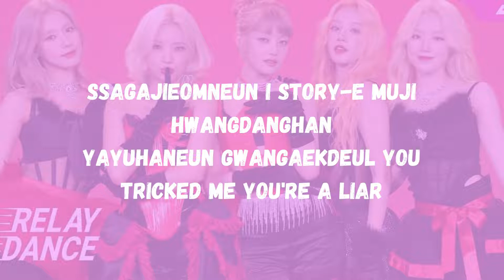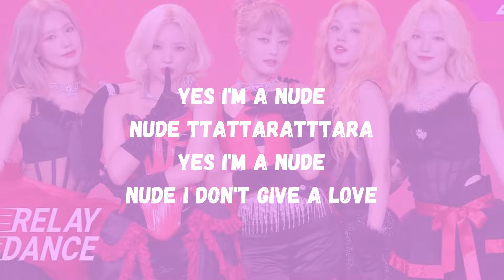Nxde - (G)-idle song lyrics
(G)-idle - Nxde song lyrics

CREDITS:
Lyrics:

Hi! song lyrics for you, if you feeling down just listen to this song. 🎶🎧